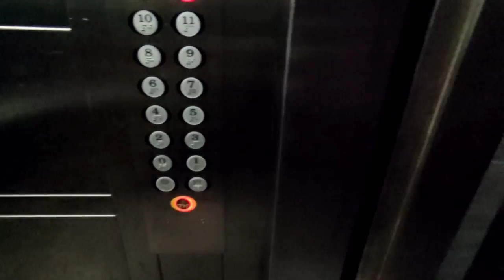Недвижимость в Турции | СРОЧНАЯ ПРОДАЖА 2+1 за 58 000 € в Махмутларе | купить дешевую квартиру